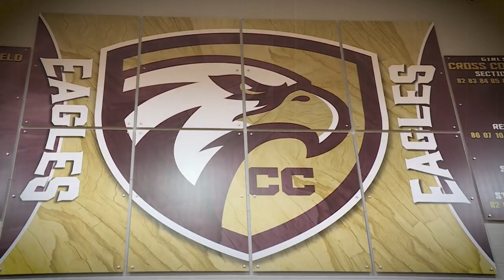Columbia City boys basketball closes regular season with win over Concordia in Highlight Zone Game o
Columbia City boys basketball closes regular season with win over Concordia in Highlight Zone Game of the Week